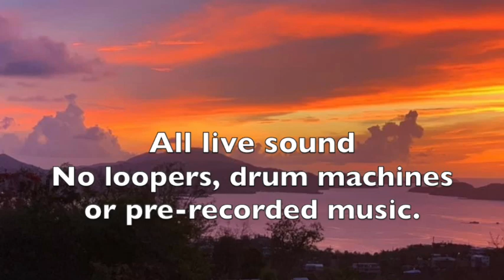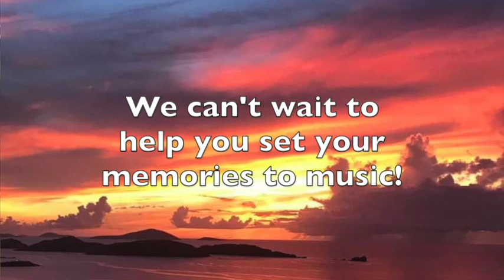SeaGrape Tree-O on St John, USVI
Here's a selection of clips from our band, the SeaGrape Tree-o, located in St John, US Virgin Islands. Let us know if we can help out at your special event or party.